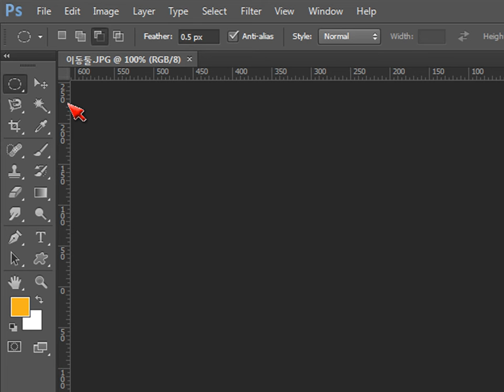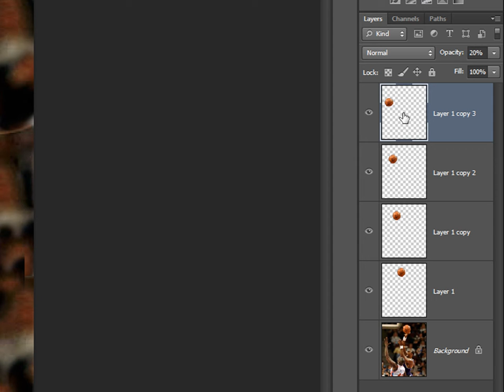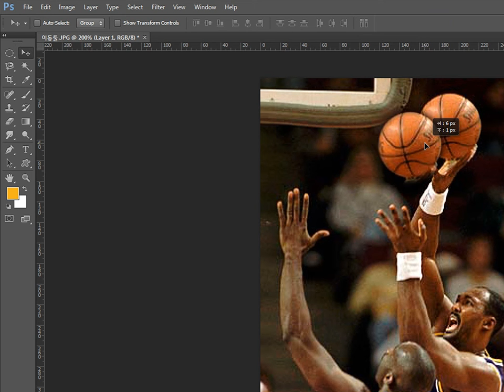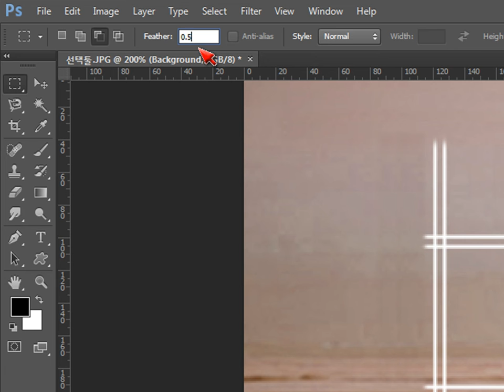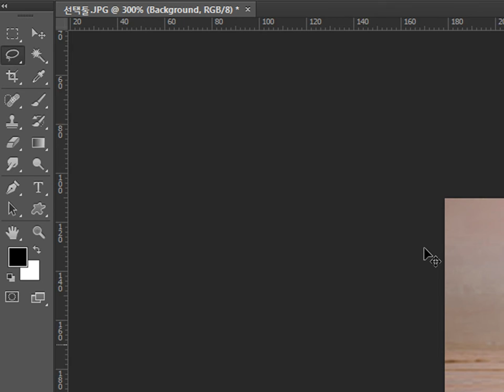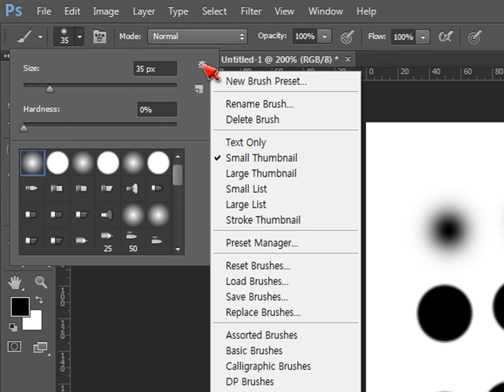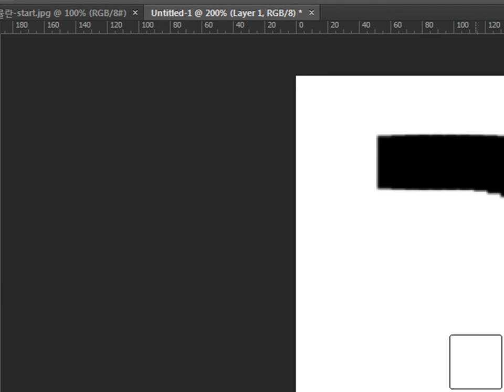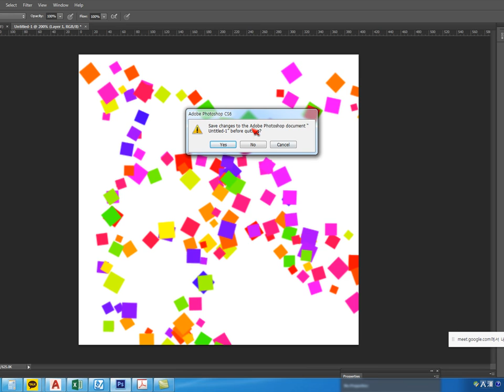03 선택툴과 이동툴